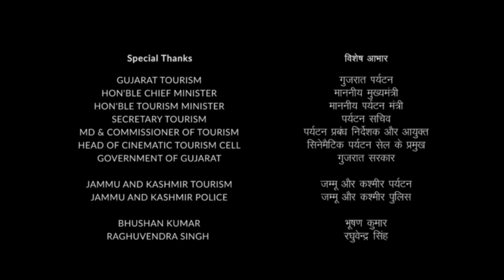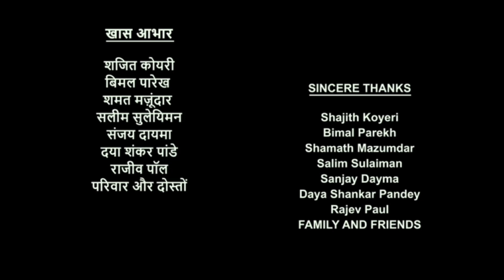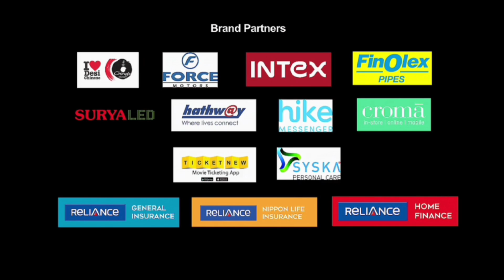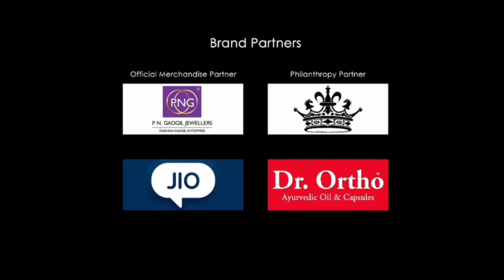Pati Patni Aur Woh Full Movie | Kartik Aaryan | Bhumi Pednekar | Ananya Panday | Review & Fact